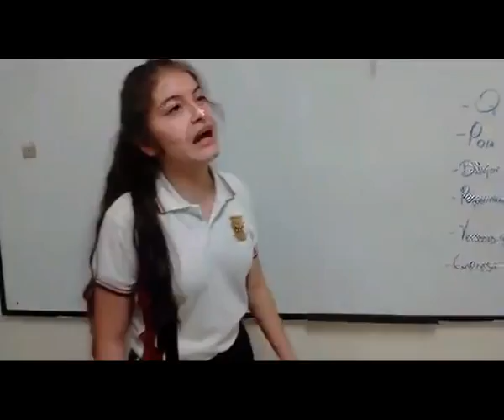IESCH- CINE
CHICOS DE SECCION SECUNDARIA APRENDIENDO A EDITAR VIDEOS, HABLANDO DE TEMA INTERESANTE PARA JOVENES